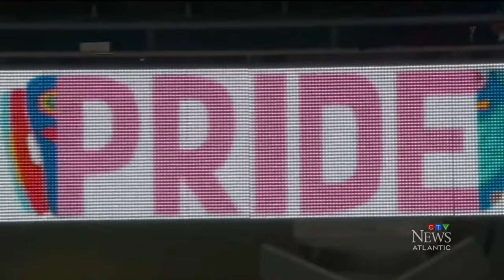Arizona's Travis Dermott defies NHL ban on rainbow-coloured tape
Travis Dermott breaks the NHL's ban on rainbow-coloured tape.